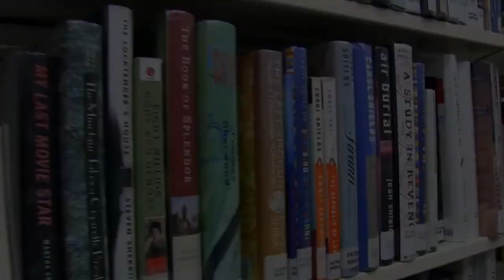Hitting the Books with Gary Thorne: "A Bullet for Cinderella"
In his latest edition of "Hitting the Books," MASN broadcast Gary Thorne discusses the crime fiction book "A Bullet for Cinderalla" by John MacDonald. More